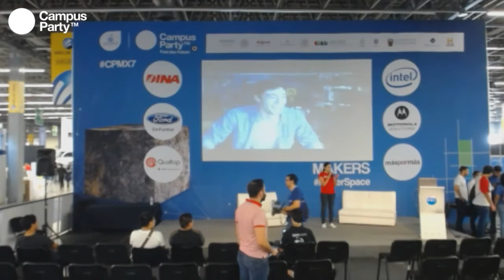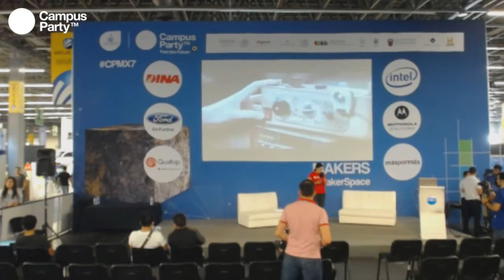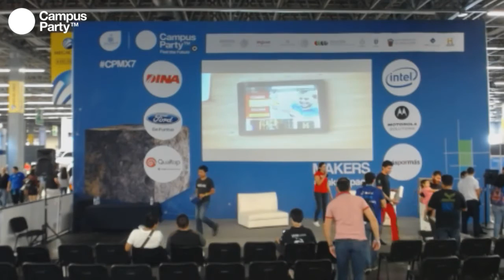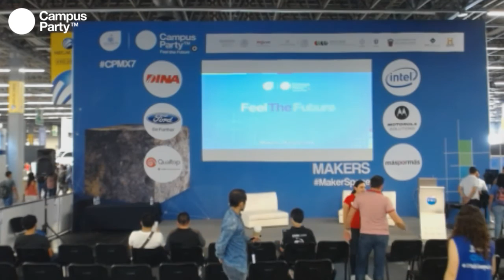CPMX7 Makers Wizeline